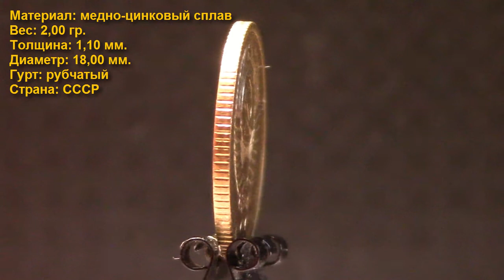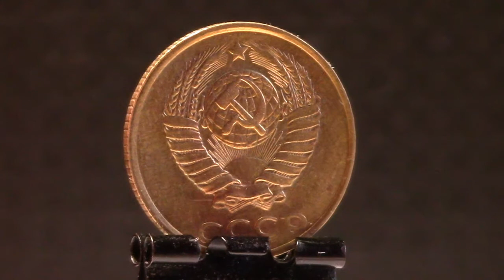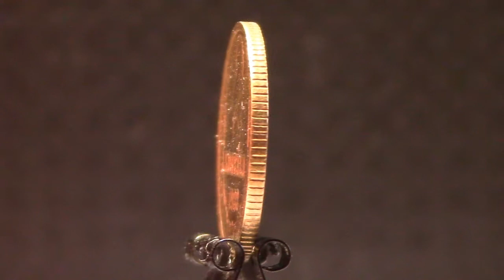2 копейки (1988)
Добавилась в коллекцию: не помню давно
Источник: старая копилка

2 копейки 1988 года имеют две разновидности в еле заметных деталях оборотной стороны (с номиналом). Двухкопеечники восьмидесятых годов, имеют очень большие тиражи, поэтому встречаются очень часто. Монеты, бывшие в денежном обращении коллекционной ценности не имеют. Интерес представляют только экземпляры исключительной сохранности, без малейших дефектов, с ярко желтым штемпельным блеском, стоимость таких монет может достигать нескольких сотен рублей.

2 копейки 1988 года, Л. ст. шт. 2 Ф-114 - верхняя часть герба отодвинута от наружного выступающего канта монеты, звезда меньше, с четкими гранями, справа от звезды внешняя гребенка остей с уступом, слева и справа от земного шара, вторые колосья с внутренней стороны с длинными остями. Об. ст. шт. А Ф-127 - под тонкими цифрами даты, между листьев венка проходят узкие, короткие линии, (ЛМД).

2 копейки 1988 года, Л. ст. шт. 2 Ф-114 - верхняя часть герба отодвинута от наружного выступающего канта монеты, звезда меньше, с четкими гранями, справа от звезды внешняя гребенка остей с уступом, слева и справа от земного шара, вторые колосья с внутренней стороны с длинными остями. Об. ст. шт. Б Ф-128 - под толстыми цифрами даты, между листьев венка проходят более широкие длинные линии, (ММД).